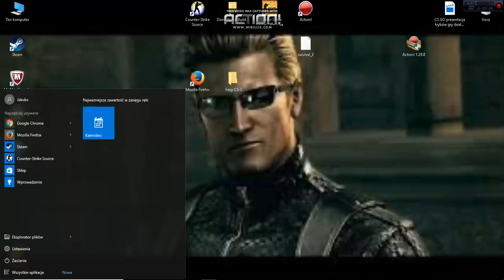CS GO prezentacja trybów gry Wyścig Zbrojeń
witam w dzisiejszym filmie pokaże wam:
tryb gry Wyścig zbrojeń
najgorszy we dług mnie tryb. dlaczego? bo jeśli komuś się poszczęści i zdobędzie 6 kili (na początek)to dostanie ak (chyba) a inni będą mieć pmy to wiadomo że ak lub awp nie wygra z pm